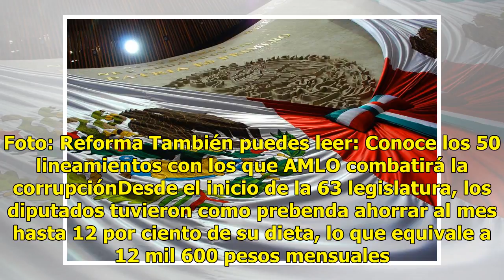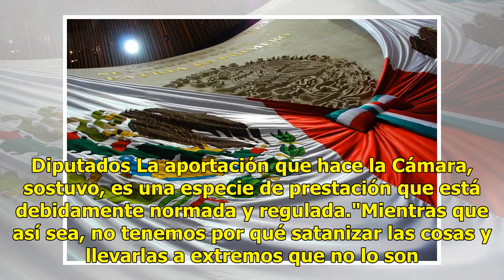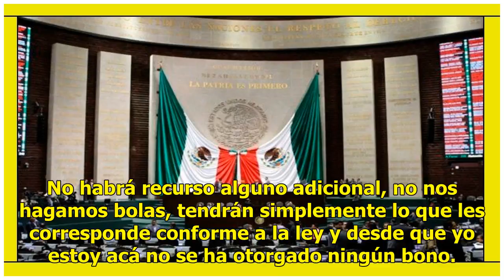Con millonaria cantidad, Cámara despide a diputados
México.- La Cámara de Diputados entregará a los legisladores salientes cerca de un millón de pesos. También puedes leer: Tambalea 'hueso' para hijos de diputadasEl secretario general Mauricio Farah confirmó que, al terminar su gestión en agosto, los diputados de la 63 Legislatura recibirán el monto ...